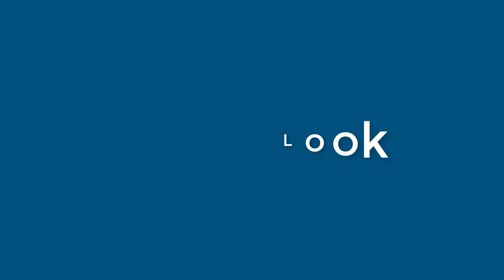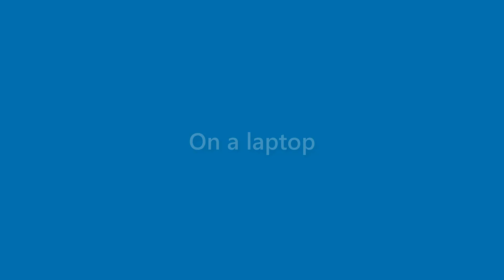Alivia Juarez - appearance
Name Look - Alivia Juarez - appearance. In this video we present "Alivia Juarez" name look and feel in various scenarios.
This video will cover:
How does "Alivia Juarez" look as a personal letterhead?
How does "Alivia Juarez" look on a business card?
How does "Alivia Juarez" look on a computer/laptop screen?
How does "Alivia Juarez" look with different background colors?
How does "Alivia Juarez" look with various fonts?